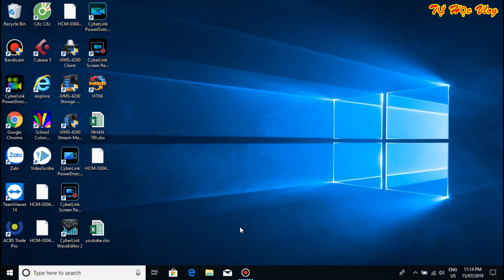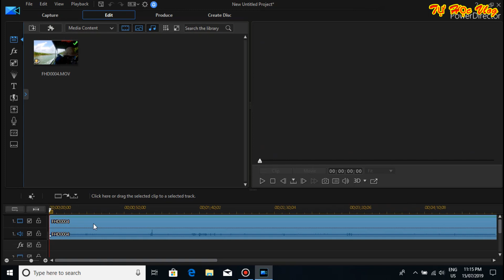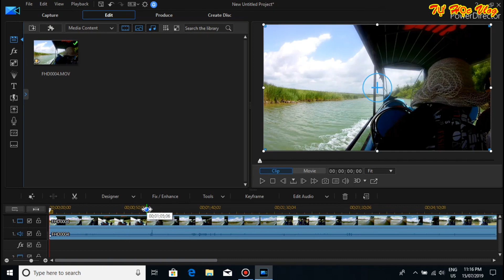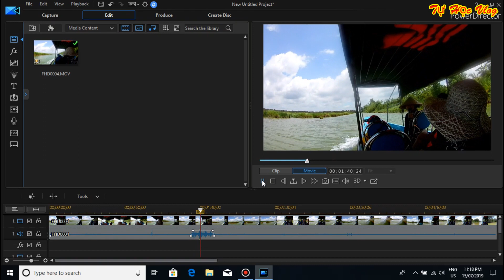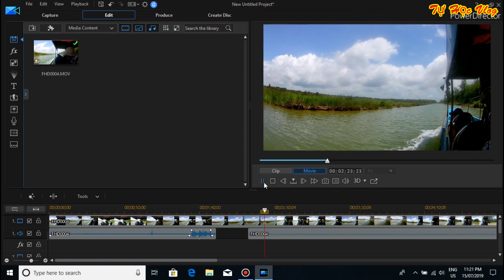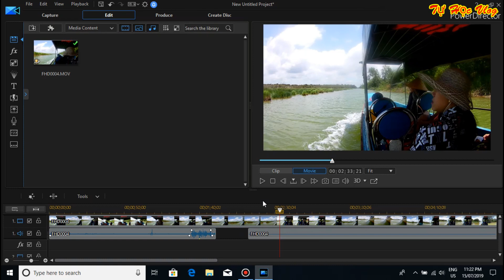Cách chỉnh nhanh âm thanh lớn nhỏ bằng phần mềm powerdirector | Tự Học Vlog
Cách chỉnh nhanh âm thanh lớn nhỏ bằng phần mềm powerdirector.
PowerDirector là một phần mềm chỉnh sửa video được phát triển từ CyberLink. PowerDirector cho phép cắt, nối các clip. Phần mềm cũng hỗ trợ nhiều hiệu ứng, định dạng chuẩn mới. PowerDirector chạy trên Windows 7 thông qua Windows 10, với các phiên bản 64 bit được đề xuất.
Khi bạn đang cần tìm một phần mềm làm video chất lượng. Thậm chí là biên tập  ảnh thành video chuyên nghiệp. Lúc này, CyberLink PowerDirector 16 luôn là lựa chọn tuyệt vời dành cho bạn. Đây là ứng dụng biên tập video chuyên nghiệp khá nổi tiếng được nhiều người biết đến.
Bài 4: Cắt tiếng, tách tiếng và hình ảnh trên cùng một video bằng phần mềm powerdirector
Bài 5: Cách chuyển tiếp giữa hai hình ảnh bằng một ứng dụng transition trong powerdirector.
Bài 8: Cách ghi âm giọng nói, Cách lòng tiếng vào video bằng phần mềm PowerDirector | Tự Học Vlog
Bài 9: Cách tăng cường độ âm lượng, cách tăng âm thanh bằng phần mềm powerdirector
Bài 10 Cách chỉnh nhanh âm thanh lớn nhỏ bằng phần mềm powerdirector